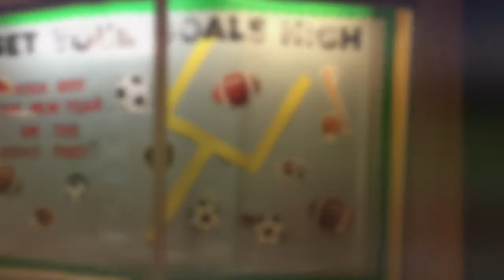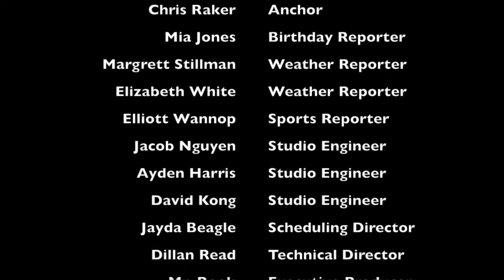What's Happening WAMS 17 323